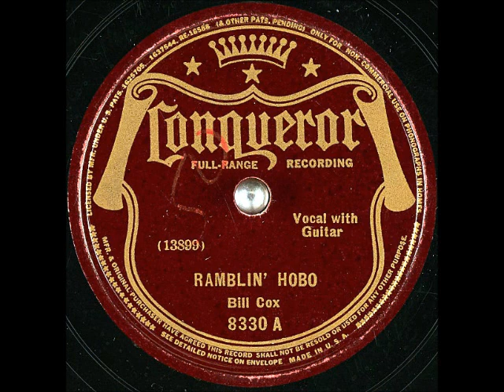Ramblin' Hobo ~ Bill Cox with Guitar (1935)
Title: Ramblin' Hobo
Artist
Label: ConquerorRecords 8330A
Matrix / Runout: 13899 1-
Flip-side: My Brown Eyes
Composer(s): Bill Cox
Year: #1935
Genre